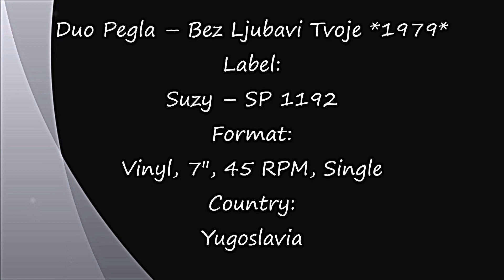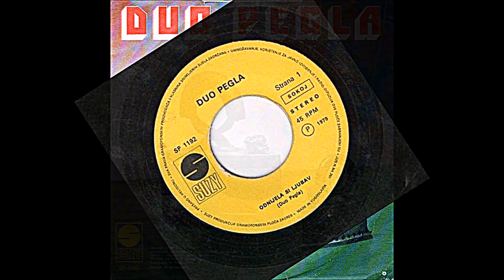Duo Pegla – Bez Ljubavi Tvoje *1979* /// *vinyl*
Label:
Suzy ‎– SP 1192
Format:
Vinyl, 7", 45 RPM, Single
Country:
Yugoslavia
Released:
1979
Genre:
Pop
Style:
Schlager

Written-By – Duo Pegla

Record Company – Založba Obzorja Maribor
Pressed By – TGP Helidon

Design – R. Šimunović
Other [Glavni I Odgovorni Urednik] – B. Novak
Other [Muzički Urednik] – D. Šarac
Photography By [Fotografija] – M. Čolić

Preamp: Musical Fidelity V90-LPS (47k loading)
Turntable: Technics Direct Drive Automatic SL-3210
Cartridge: Audio Technica AT440MLb

PROMOTION ONLY!